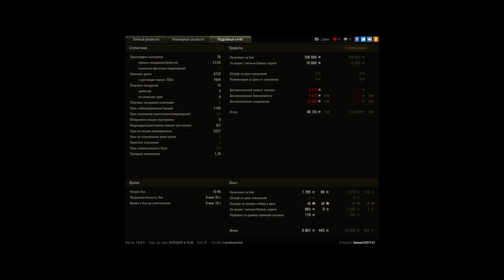Мастер на FCM 50t